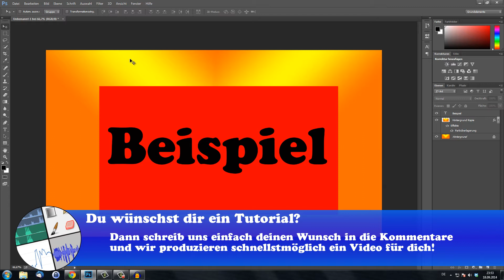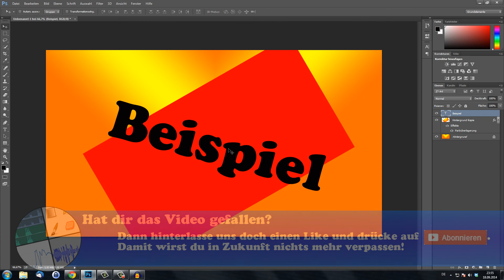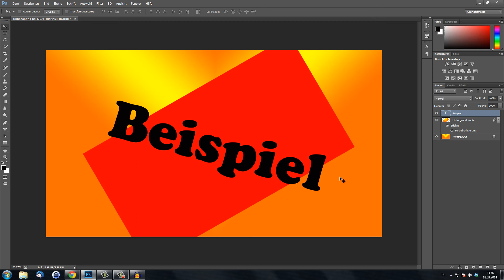Photoshop Bild drehen | Photoshop Text drehen ✅ Tutorial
Du willst in Photoshop ein Bild drehen? Oder vielleicht auch Text? Dann erfährst du in diesem Video ganz schnell und einfach, wie das in wenigen Schritten möglich ist. Probiere es aus!

🎁Du willst mit Photoshop richtig durchstarten? Hier gibt es ein Handbuch, das es in sich hat!: